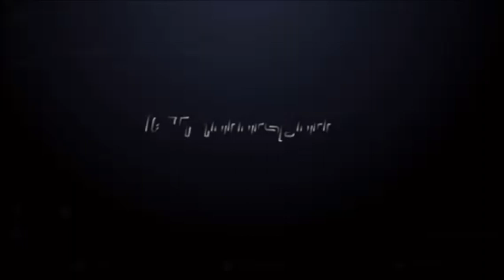Mercedes Benz C205 Coupe NON AMG convert to C63 Bodykit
Set Include:
•C63 Bodykit
-Front Bumper
-GT Grille
-Side Skirt
-Rear Bumper
-Rear Diffuser
•PSM Carbon Fiber Diffuser
•C63 Carbon Fiber Lip
•C63 Fender
•C63 Bonnet
•Carbon Fiber Side Skirt Lip
•Carbon Fiber Side Mirror Replacement
•Akrapovic C63 Style Carbon Fiber Exhaust Tips